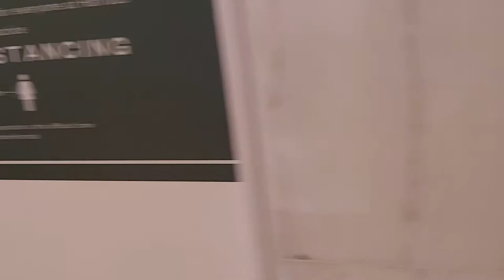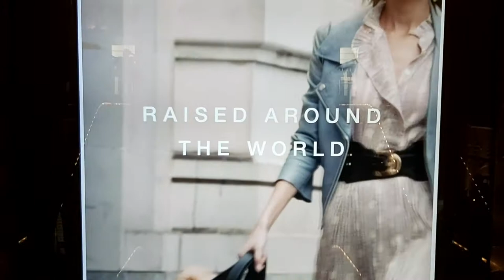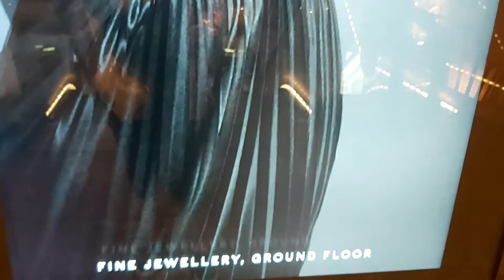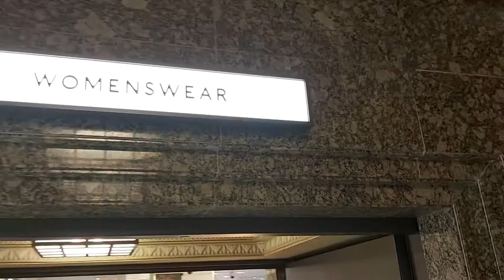LONDON.HARRODS.PLEASANT SWEET GIFT FROM HARRODS. ALESSANDRA RICH ЛОНДОН .ХАРРОДС.ПРИЯТНЫЕ СЛАДОСТИ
LONDON.HARRODS.PLEASANT SWEET GIFT FROM HARRODS.  ALESSANDRA RICH ЛОНДОН .ХАРРОДС.ПРИЯТНЫЙ СЛАДКИЙ ПОДАРОЧЕК ОТ ХАРРОДС. ALESSANDRA RICH -РОСКОШНАЯ ЖЕНСКАЯ ОДЕЖДА.